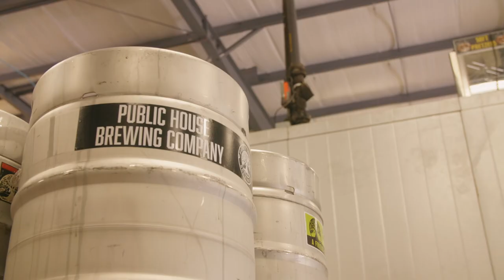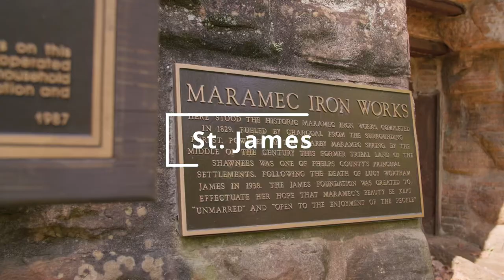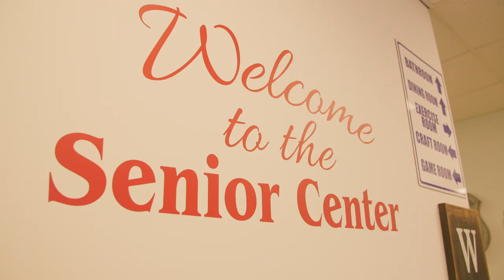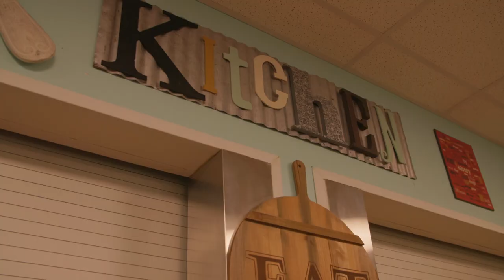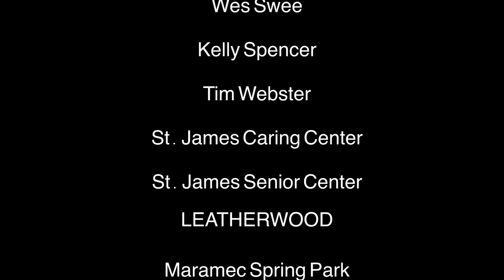Small Town Showcase: St. James, MO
St. James, Missouri, is known far and wide for its famed winery, and for good reason, but it's just the beginning of all this town has to offer both visitors and residents alike. The community is home to about 4,000 residents, who are passionate about their town and are always willing to lend a hand to better this special place. Join us as we take a look.

We are not a flyover state. We are the heart of America. Small Town Showcase, presented by Missouri Humanities, highlights Missouri’s unique small towns and showcases the bigger picture of what Small Town America really is and why it should not be overlooked, overshadowed, or under-appreciated.